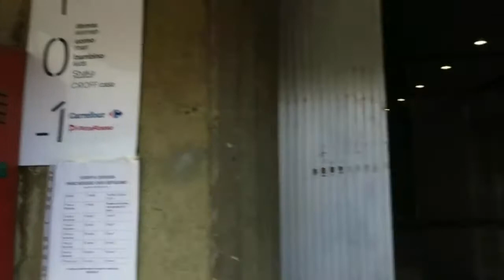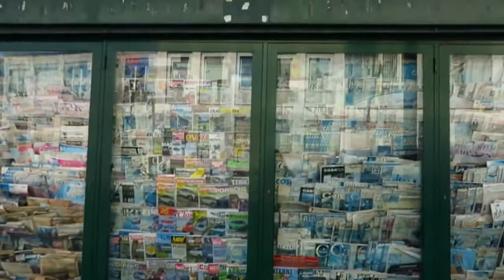Jak trafiłam sama do Włoch VLOG #1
Pierwszy vlog na kanale także liczę na waszą wyrozumiałość. Włochy są zachwycające i chociaż spędziłam tam tylko kilka dni to były jedne z najlepszych dni w moim życiu :). Czekam na komentarze co Wam się podoba a co byście poprawili. Konstruktywna krytyka mile widziana :)